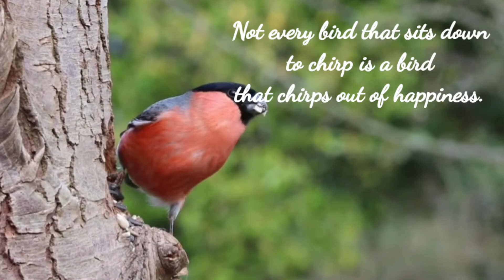GOOD MORNING. GOOD MORNING WHATSAPP STATUS.